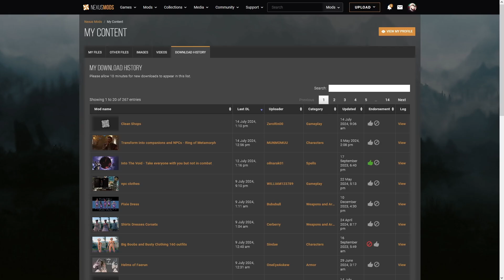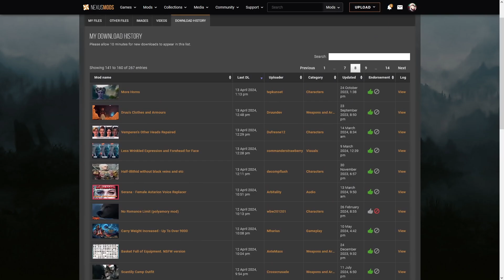All the mods I am using update [ 14 Juli ]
What is this Eldenring message on the ground.
" What mods are you using? 🤔 "